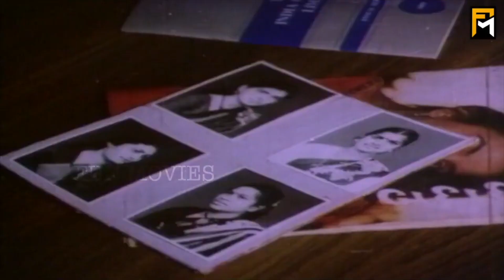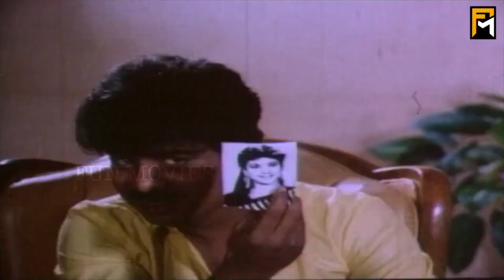உங்க முதல் மனைவி இறந்துடுவாக || Pandiarajan || S. S. Chandran